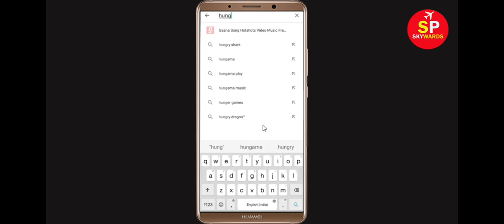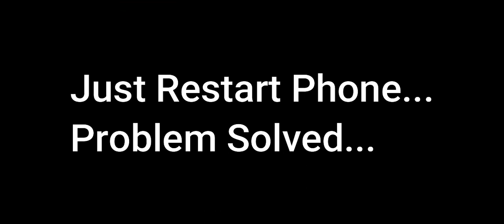How To Fix Unfortunately Hungry Dragon Has Stopped Error in Android & Ios Mobile Phone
In this video tutorial i will show you How To Fix Unfortunately Hungry Dragon Has Stopped Error || Fix Hungry Dragon Not Open Problem Android. If you are facing same problem in your android mobile phone it will help you a lot.

e). Scroll to and tap Hungry Dragon
f). Tap Clear cache button.
g). Tap Clear data button, then Hungry Dragon.

h). Tap Uninstall Hungry Dragon, then Hungry Dragon.